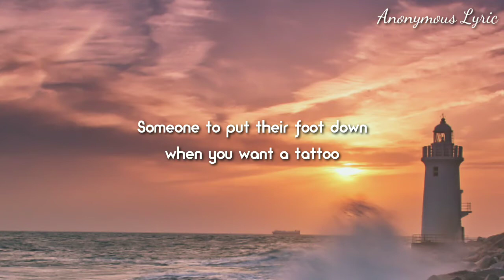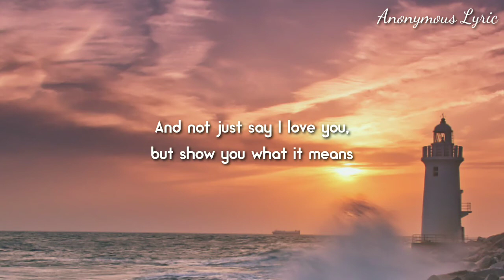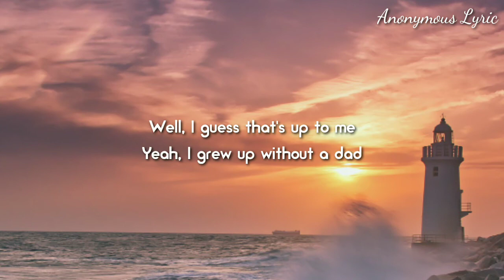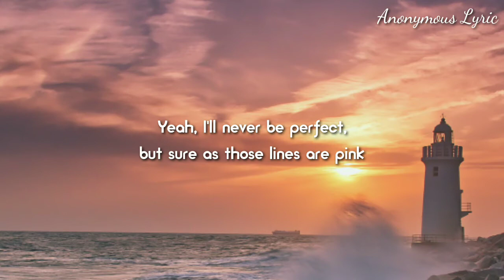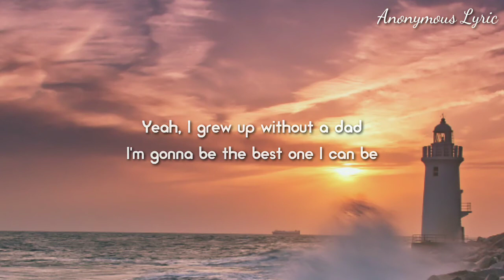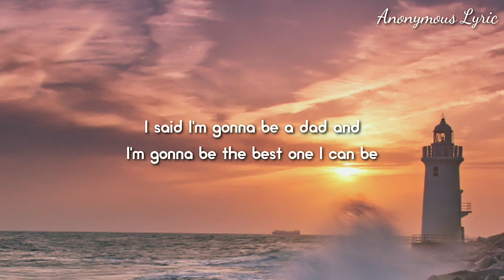🪕 FOR MY DAUGHTER - KANE BROWN 🪕CountryMusic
GENRE 📀
Classic 🎷 Podcast 🎻
MOOD 😶
Cause I believe, If You Like This Channel, You'll Take Action Without Being Ask.